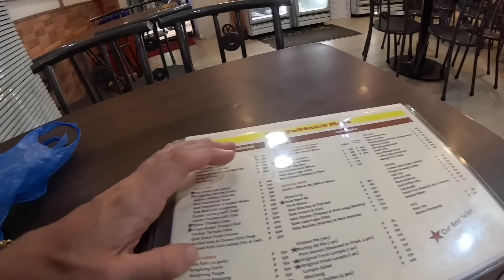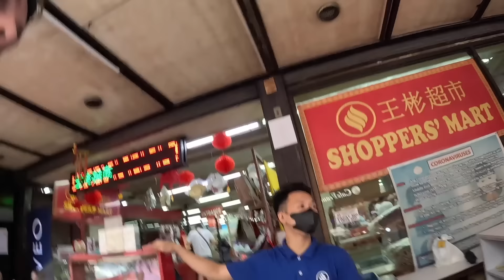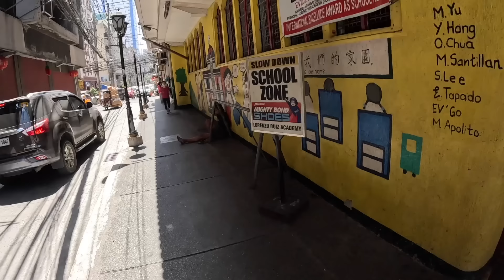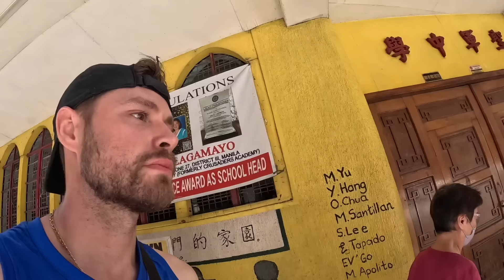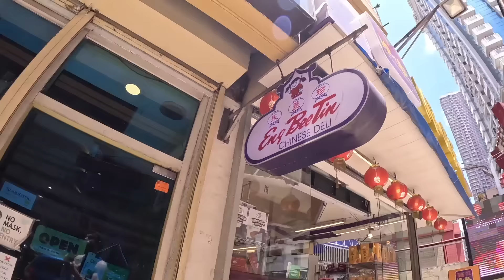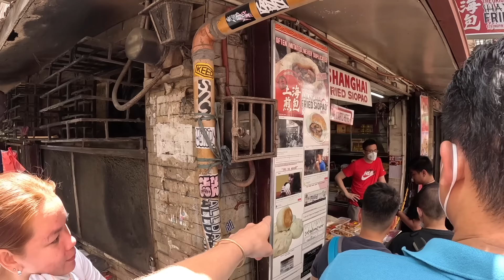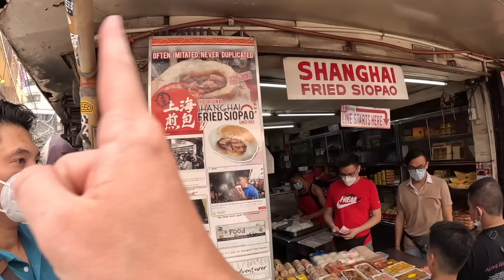I didn't want to pay when she said this... 🇵🇭